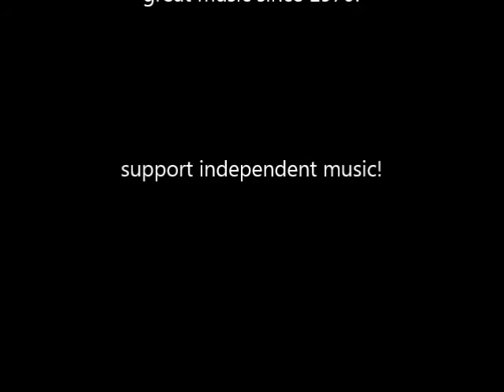Louise Mosrie "Singing My Heart Out"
One of the most delightful opening acts in 2014 was Falcon Ridge Emerging Artist, Louise Mosrie.  Here she is singing her heart out on "Singing My Heart Out."